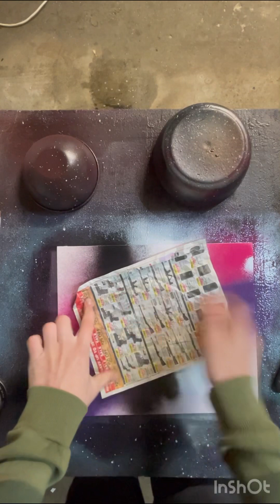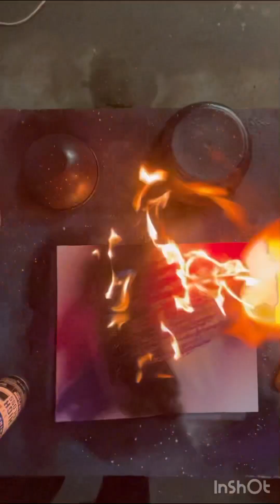Spray paint planet